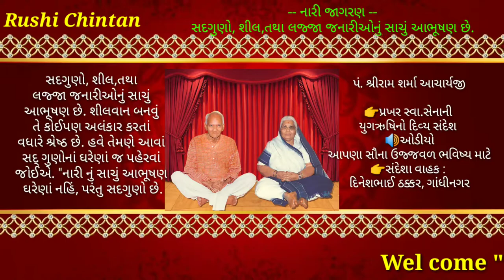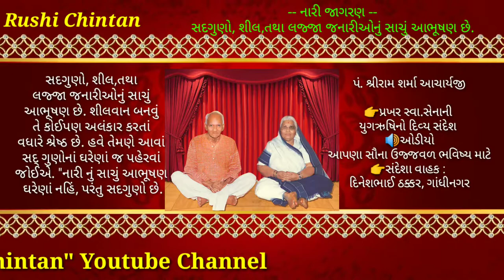સદગુણો, શીલ,તથા લજ્જા જનારીઓનું સાચું આભૂષણ છે | RUSHI SANDESH | AWGP